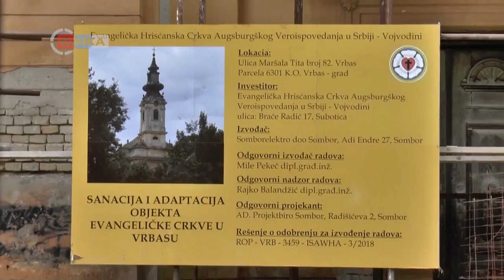30 09 2019 Opsežni radovi na sanaciji simbola grada Evangelističke crkve u centru Vrbasa